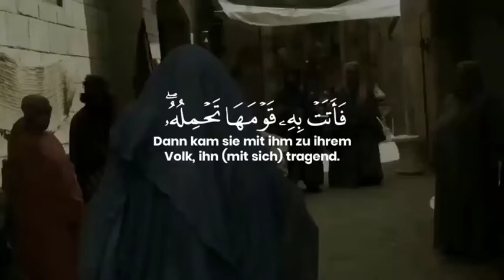فأتت به قومها تحمله @AliBendida@coliseum1312